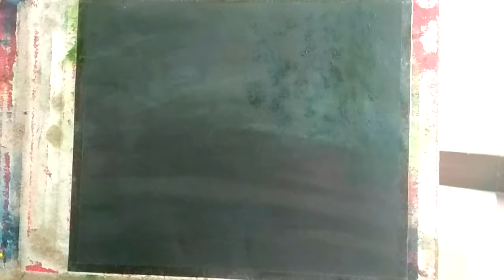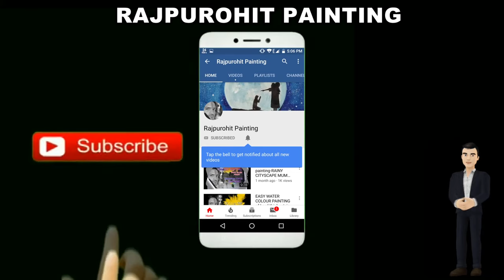Step By Step Waterfall Landscape Painting For Beginners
Follow on-

video is for educational purpose only.Copyright Disclaimer Under Section 107 of the Copyright Act 1976, allowance is made for "fair use" for purposes such as criticism, comment, news reporting, teaching, scholarship,painitng, and research.